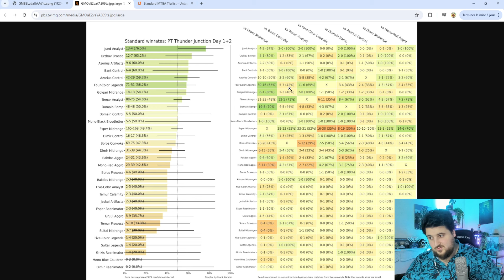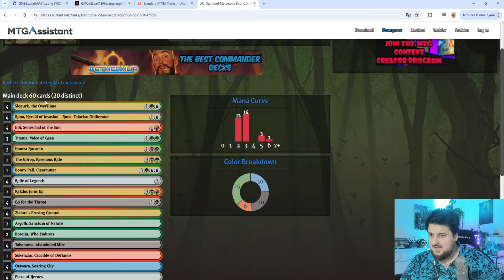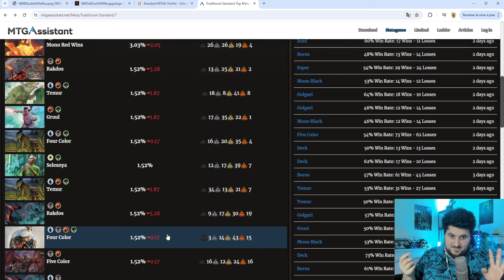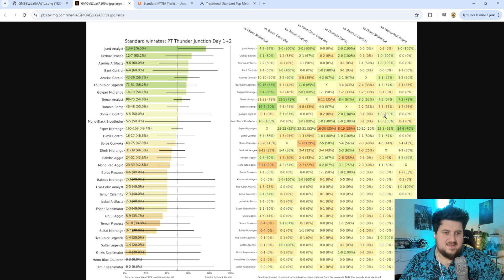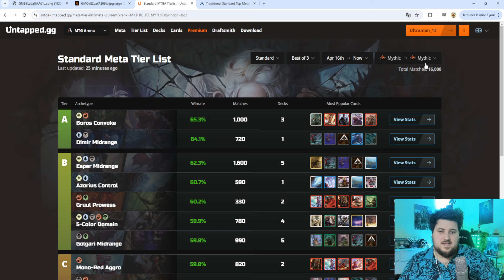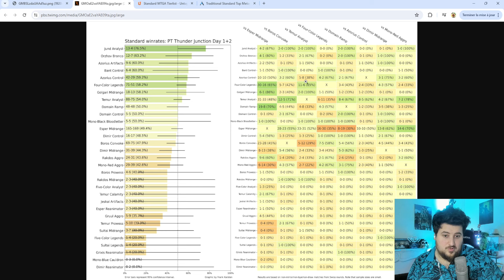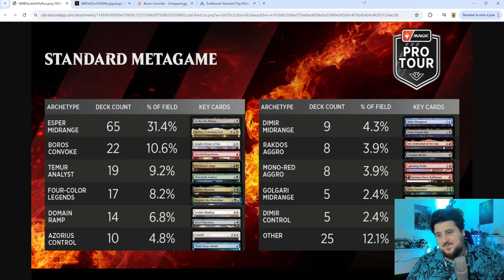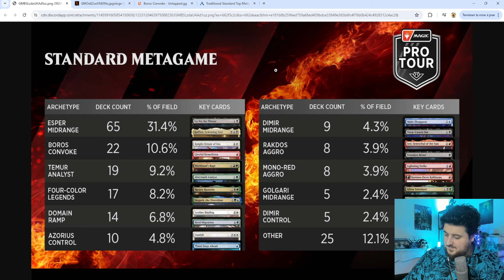Débrief Meta du Pro Tour Seattle ! (Meta Report - Standard) [MTG : A] [FR]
P'tite vidéo plus analytique en attendant de pouvoir défoncer mon rang à coup de decks "intéressants" au début de la prochaine saison !